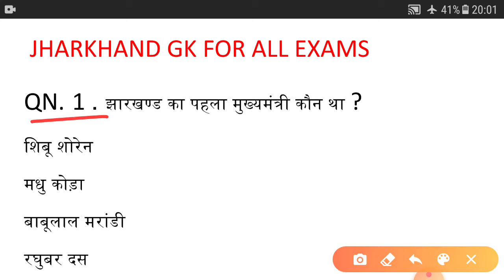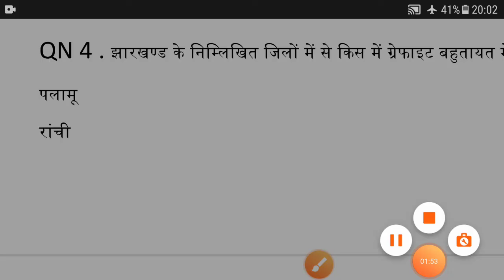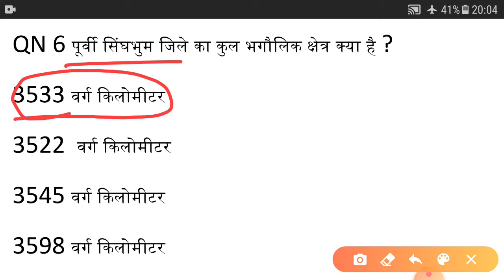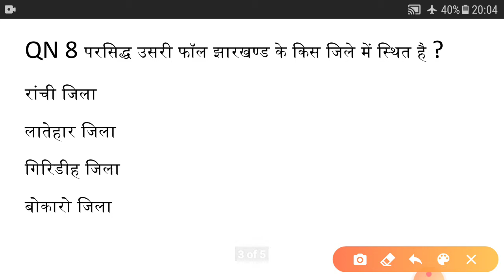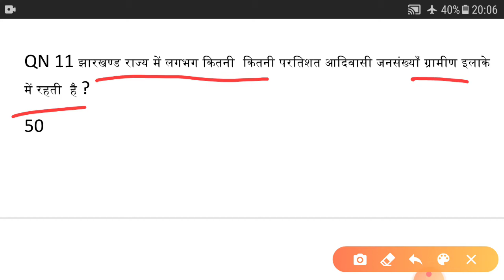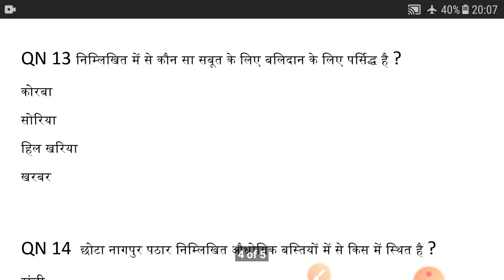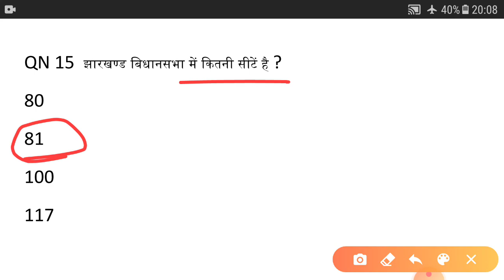Jharkhand gk quiz in hindi//jharkhand gs for JSSC/ JPSC/ सचिवालय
Jharkhand gk for jssc, jssc gs fOr all exam , jharkhand gk quiz in hindi, jharkhand gs in hindi , ques of jharkhand gs, sachiwalay gs , jharkhand important gs in hindi